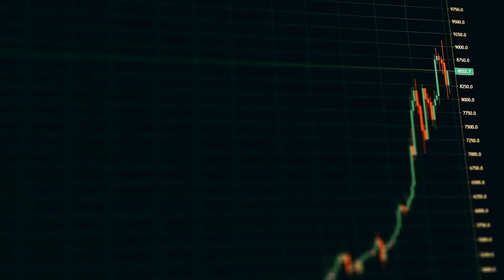BITCOIN RALLY AHEAD AFTER THE MAJOR FALL